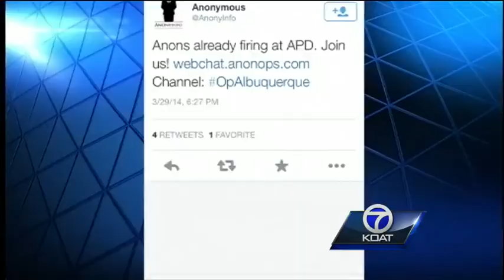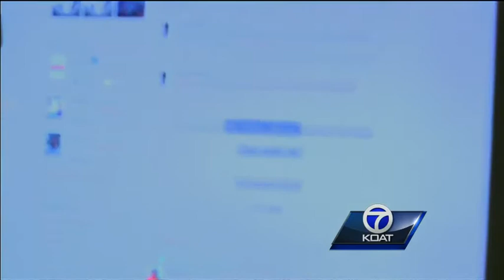Cyber Attack Worries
A group called Anonymous threatened to begin hacking into APD computers tonight in response to the James Boyd shooting.